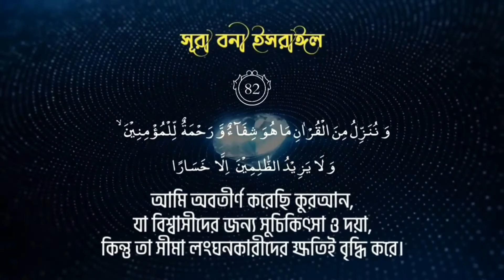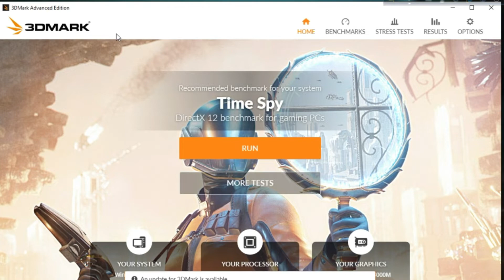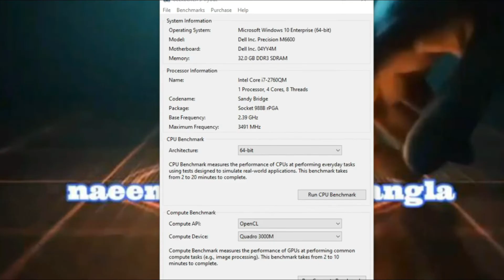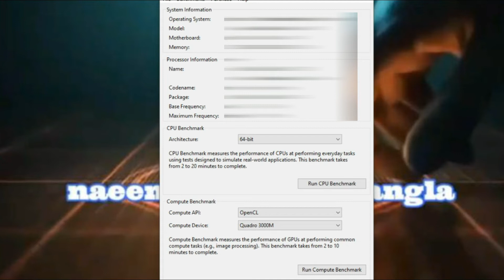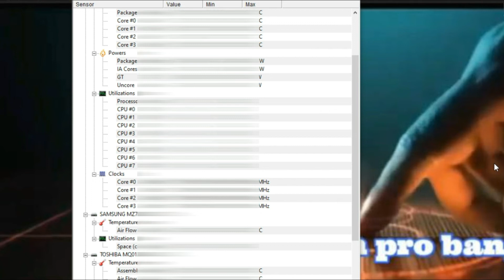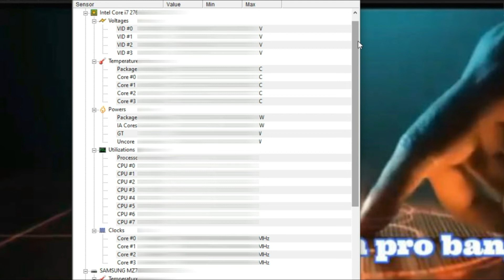পিসি স্লো থাকলে সমস্যা কথায় চেক ও ১০০% স্পিড computer benchmark best 5 software expand bangla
computer benchmark best 5 software expand bangla
hi iam naeem legend of global games software development source coder today iam sharing in this video When it comes to benchmarking, you have to make sure that you don't measure only one component, but also not every possible component Therefore, the most important components, especially for gaming you guessed it, are the gpu and cpu That is also the reason for thisTop 5 list being heavy on CPU and GPU benchmarks. All tools are free to use and have proven to be reliable and widespread among other users increasing comparability benchmark pc
how to benchmark your pc
benchmark gaming pc
pc benchmarking free
how to benchmark
pc benchmark free
pc benchmark software free
gaming pc free benchmarking
how to benchmark gaming pc expand bangla
benchmarking gaming pc for free
how to compare and benchmark your pc for free
gaming benchmarks software expand bangla
free benchmark software
free benchmark tool expand bangla
benchmark gpu
free benchmark pc expand bangla
best free benchmark software for pc